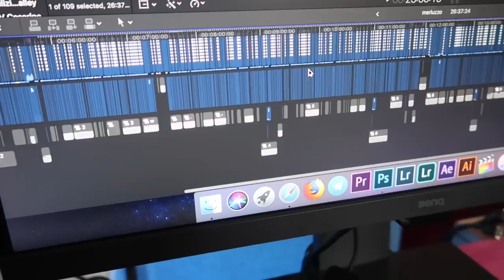ASSAGGIAMO I FAGOTTINI TURCHI!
Abbiamo comprato un barattolo di misteriosi fagottini Turchi!
Troveremo qualcuno con abbastanza coraggio per assaggiarli?
Ah vorremmo specificare che questo è un altro backstage.